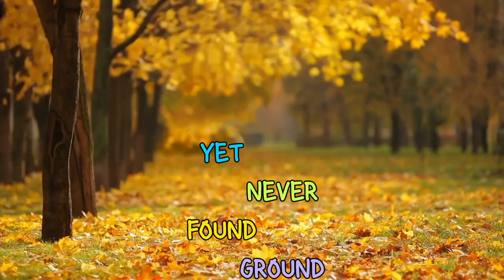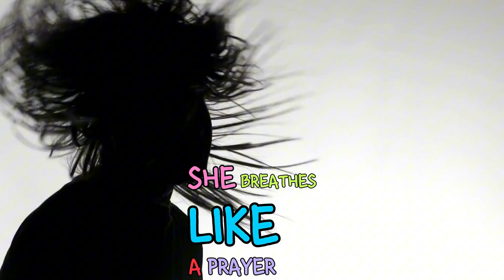Kamala's Loss created lots of heart-breaks for those who supported her.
This is just a POEM written by AI about Kamala's Loss of Presidential Race.
You don't have to agree on this poem. But most of this contents based on FACTS.